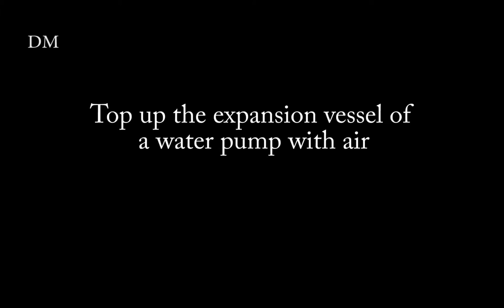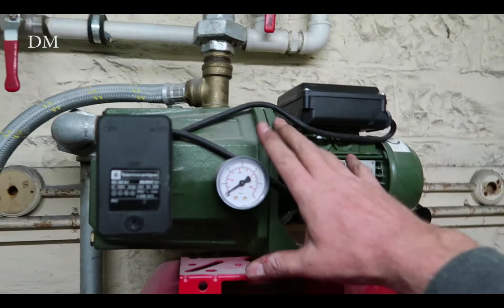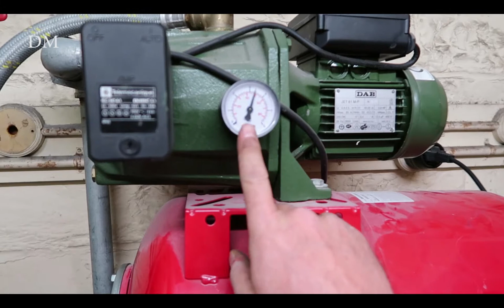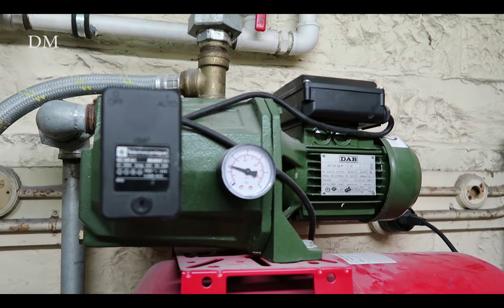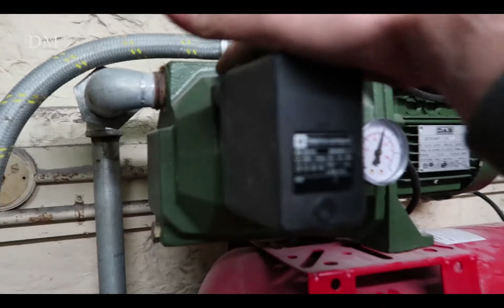Adjust air in an expansion tank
Expansion pressure when plugging into an expansion vessel with a compressor plus a branch tap